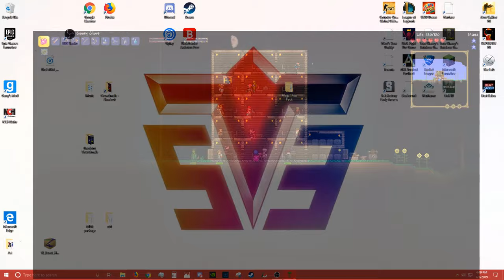Bard Setup and the Toy Slime| Terraria Mega-Mod-Pack Ep.3 | Ft. Saucy_Mint & CadenPlayZ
Mod List:
Alchemist NPC Lite
Boss Highlights
Boss Checklist
Calamity Mod Music
Calamity Mod (No Music)
 Census - Town NPC Checklist
Danew's Mini-Boss NPC
Elemental Unleash
Elements Awoken
Fargo's Mutant Mod
Fargo's Soul Mod
JoostMod
Magic Storage
Mod of Redemption
No more Tombs
 Recipe Browser
Shadows of Abbadon (Sacred Tools)
Spirit Mod
Thorium Mod
Veinminer
WeaponOut
Where's My items
Which Mod Is This From (WMITF)
Yet Another Boss Health Bar
The Enigma Mod